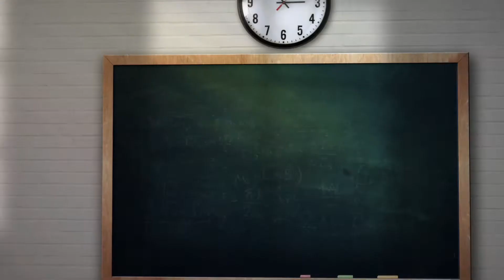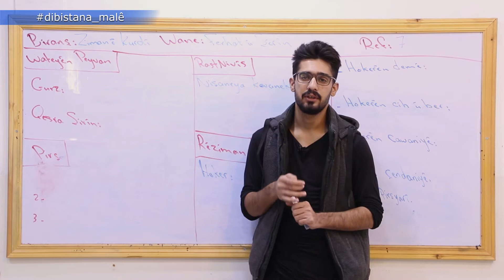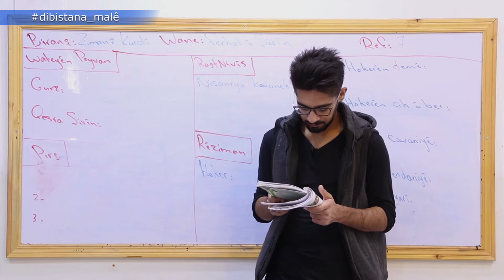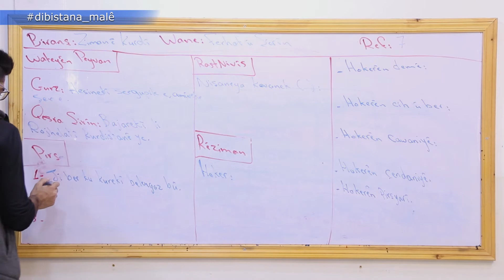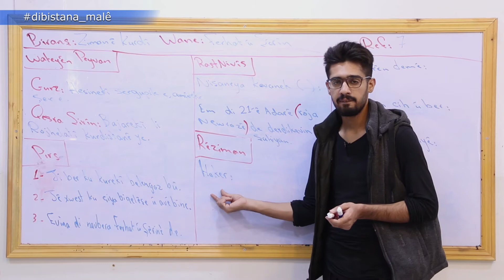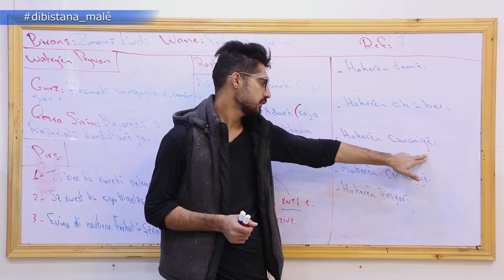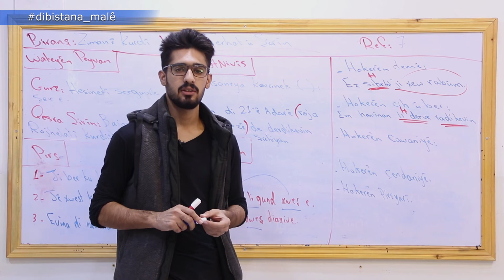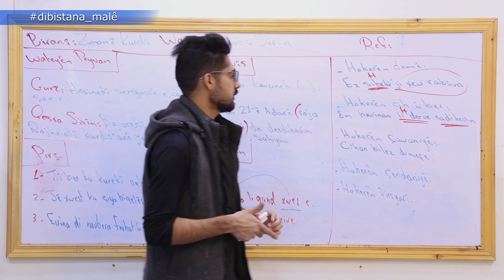Refa 7 - Ziman _ Beşa2 Ferhat Û Şêrîn